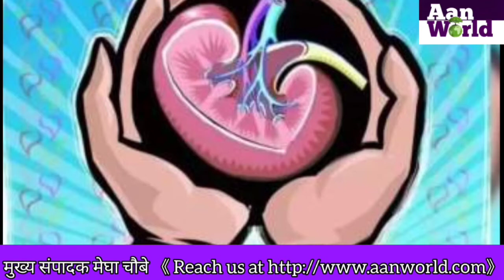एम्‍स में पहली बार हुआ और सफल रहा lung transplant जानिए।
एम्‍स भारत देश का दूसरा सरकारी अस्‍पताल बन गया है जहां लंग ट्रांसप्‍लांट किया गया है। वही लग ट्रांसप्लांट का मतलब होता है कि इस सर्जरी में मरीज के एक या दोनों बीमार फेफड़े निकाले जाते हैं और उनकी जगह किसी डोनर का स्‍वस्‍थ फेफड़ा लगाया जाता है। वही फेफड़ा प्रत्यारोपण कार्डियक थोरेसिक सर्जरी विभाग के डाक्टर ही करते हैं, लेकिन फेफड़ा प्रत्यारोपण शुरू करने में एम्स को करीब 28 साल लग गए। वो कहते है न देर से सही पर दुरुस्त आए। ठीक उसी प्रकार एम्स के साथ भी हुआ।  हालांकि लग ट्रांसप्लांट में तमिलनाडु और हैदराबाद के निजी अस्पतालों में यह आम बात हो चुकी है। इसी खुशी में एम्स अब शुरुआती दस मरीजों का फेफड़ा प्रत्यारोपण करेगा और इलाज का पूरा खर्च खुद उठाएगा। पहले प्रत्यारोपण में 30 वर्षीय महिला मरीज को भी निश्शुल्क प्रत्यारोपण किया गया।